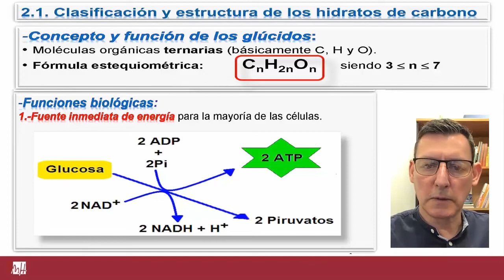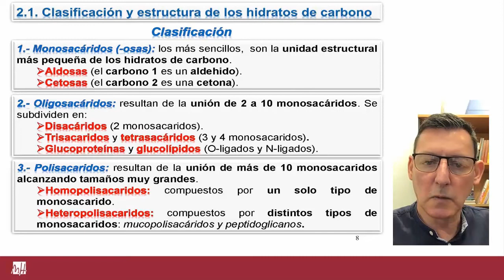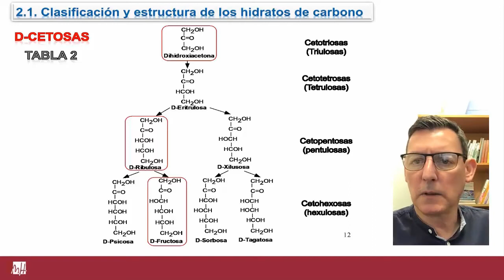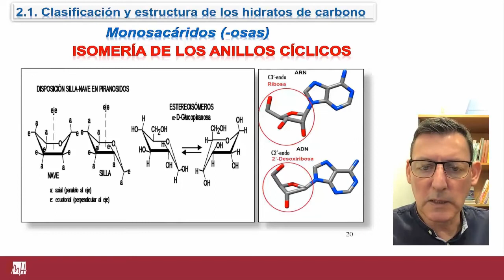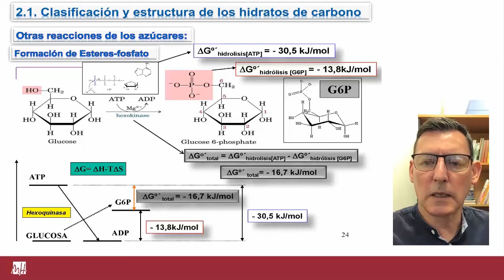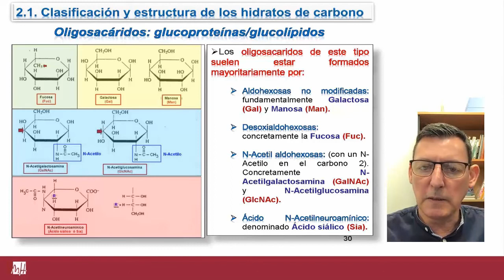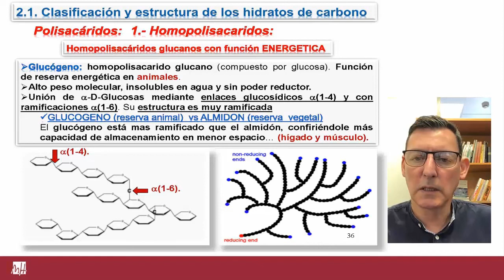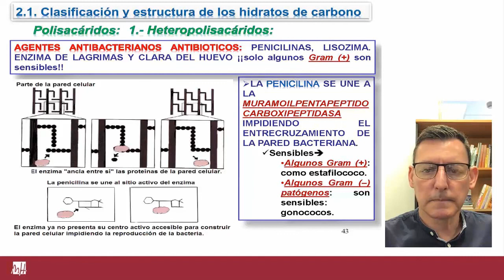Lecc 009 Clasificación y Estructura de HdC (umh1024 2019-20)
Clasificación y Estructura de HdC.
Asignatura: Bioquímica II.
Grado en Medicina
Profesor: José Heliodoro Villanueva Roig.
Dpto. Bioquímica y Biología Molecular.

Tema de Estructura y Clasificación de los Hidratos de carbono.